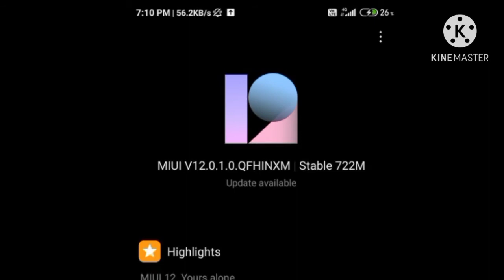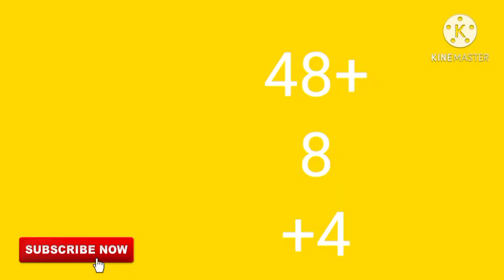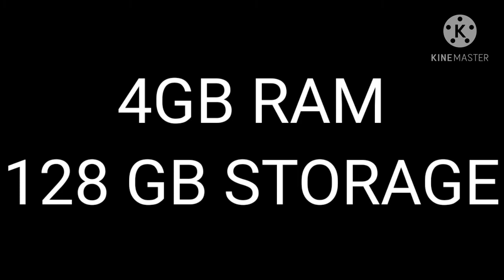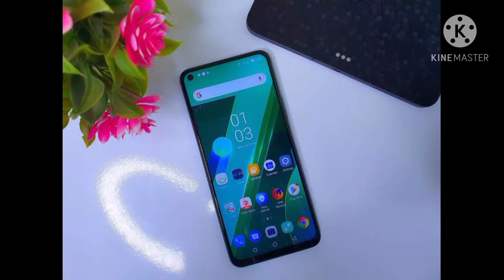Top 3 Best Smartphone Under 10000 in April 2021 Full Specification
Hi Dosto Aapka Swagat Hai Techno Faizan me
Dosto maine aaj ki video me bataya hai  Top 3 Best Smartphone Under 10000 umeed karta hun
aapko pasand aayegi